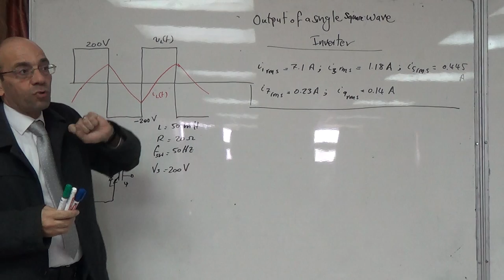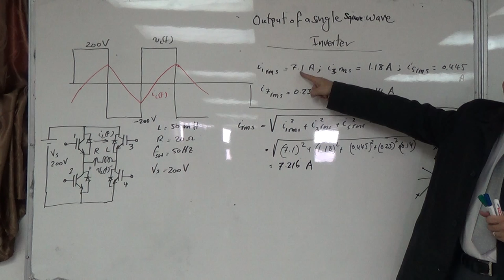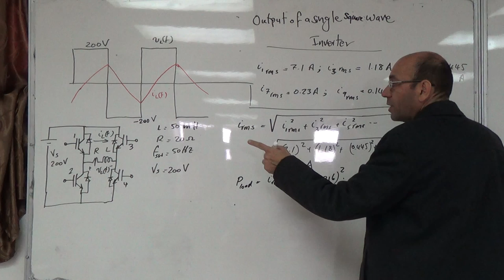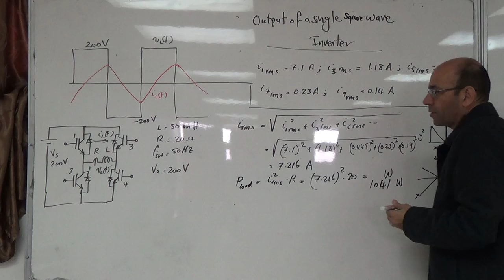Single phase stepwave inverter: Numerical example to calculate the current (b), 25/11/2014